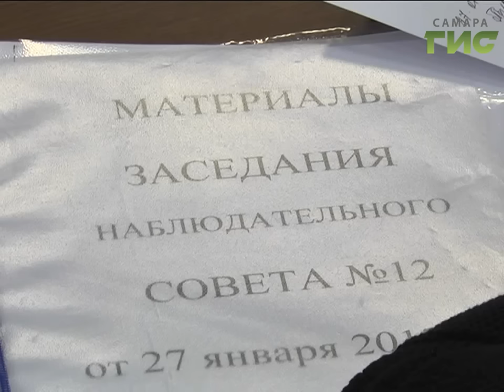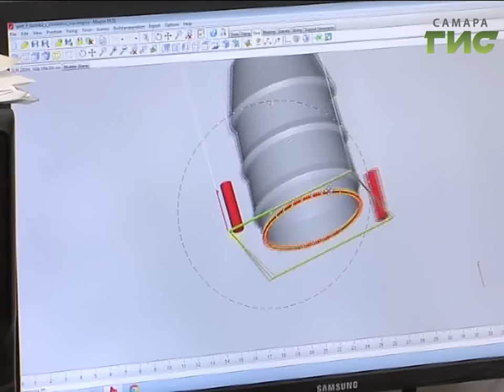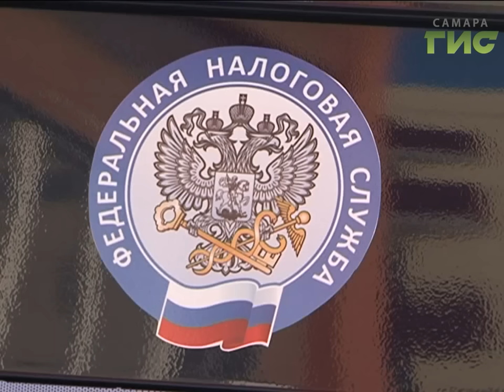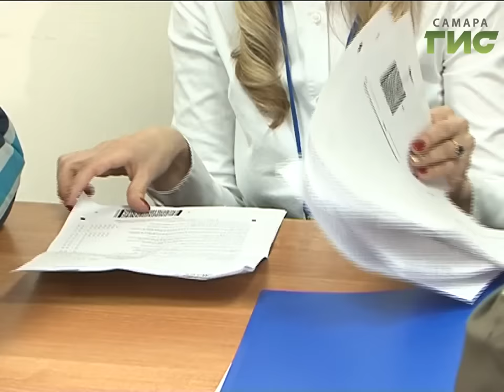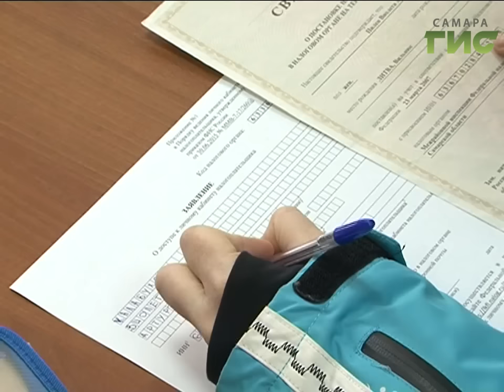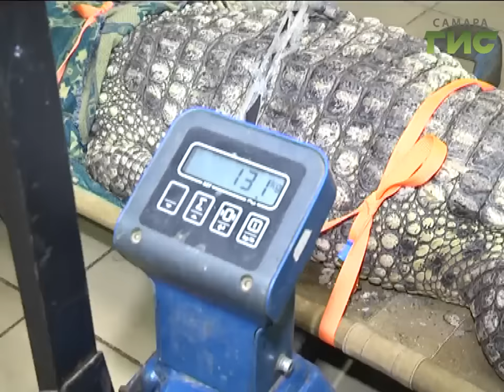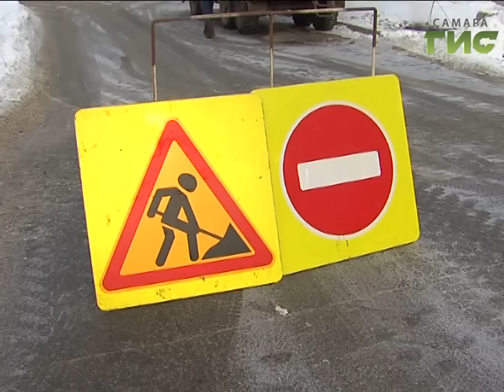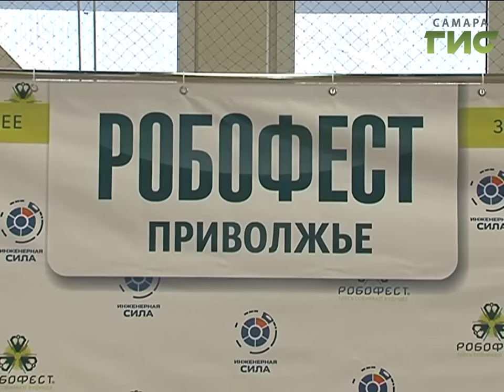«События» от 30.01.2017 (день)